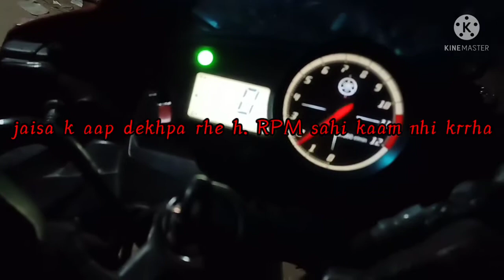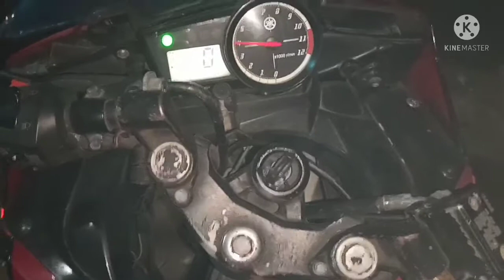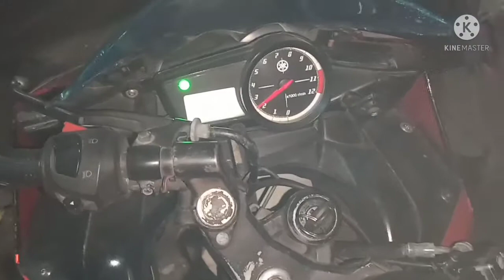Yamaha R15 || missing_problem || and_sollution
YamahaR15#MissingProblem#
and sollution

Bike me missing ki problem kaafi ane lgi thi
missing ki problem ab finally ok hogayi

Bike se related kuch bi poochhna ho to comment me poochh skte ho